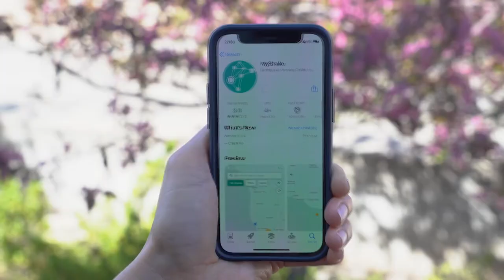This Week At Cal OES for the Week of April 4, 2022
In our latest edition of This Week at Cal OES, we hit the road across the state in recognition of Earthquake Preparedness Month in April. The five-city Earthquake Safe Spring Break tour offered visitors an opportunity to ride the earthquake simulator, which replicated a magnitude 7.0 earthquake, as well as receive earthquake preparedness information.